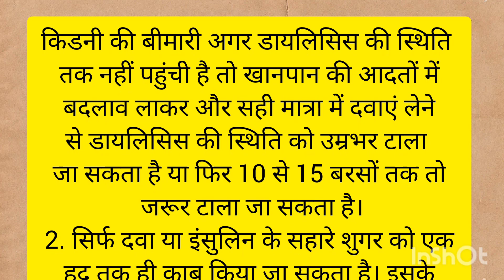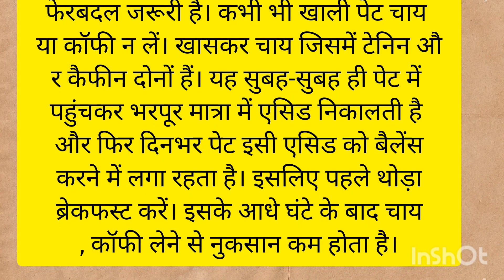60 पार वालों के लिए 6 जरूरी ध्यान रखने योग्य बातें।जरूरी बातें।घरेलू उपाय।lessonable।health।vichar।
60 पार वालों के लिए 6 जरूरी ध्यान रखने योग्य बातें।जरूरी बातें।घरेलू उपाय।lessonable।health।vichar।
🌟Your Queries 🌟
gharelu upaye
gharelu nuskhe
lessonable story
health tips
acche vichar
kitchen tips
hindi kahaniyan
gharelu thought
motivational thoughts
ayurvedic tips
shorts story
stories in hindi
gharelu tips
kitchen tips in hindi
healthy lifestyle
good health habits
thought & quotes
vichar
tips

Tag-:
lessnablestory motivationalthoughts vichar achevichar thoughts shortsstory health ayurvedic ghreluupay kitchentips ghrelunushkhe nehahindikahaniyan kahaniyonkisaugat hindistoriesरसोई टिप्स। Kitchen tips। Kitchen tips in hindi। kitchen। Anmol bate। lessonable quotes।किचनटिप्स

रसोई टिप्स। Kitchen tips। Kitchen tips in hindi। kitchen। Anmol bate। lessonable quotes।किचनटिप्स

रसोई टिप्स। Kitchen tips। Kitchen tips in hindi। kitchen। Anmol bate। lessonable quotes।kitchentips